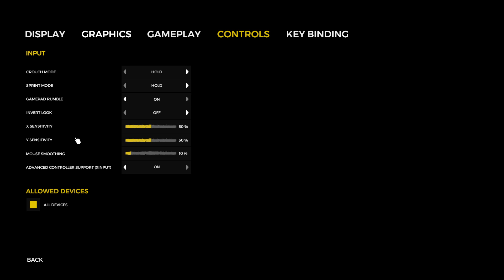The Forest - 03 - Got dragged into a cave.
Welcome to Oldman gaming where we are playing The Forest. I thought I was dead but they dragged me into a cave and hung me there.